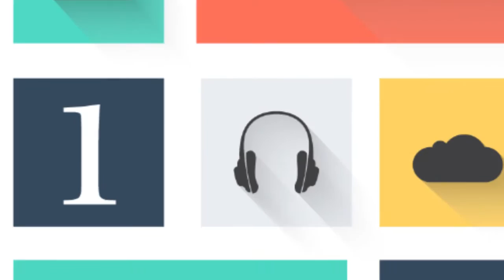Las habilidades y perfil del Community Manager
Perfiles profesionales como los comunicadores, publicistas, desarrolladores y relacionistas públicos han encontrado en el perfil del Community Manager un área de desarrollo profesional.

Si buscas especializarte en esta área profesional necesitas perfeccionar tus habilidades de comunicación, toma de decisiones, intuición y análisis.